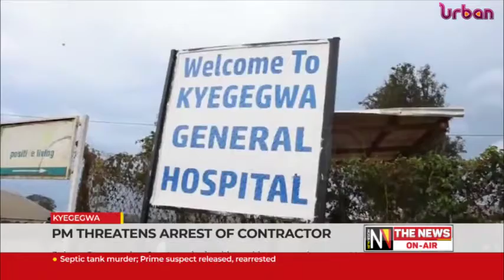PM threatens arrest of contractor